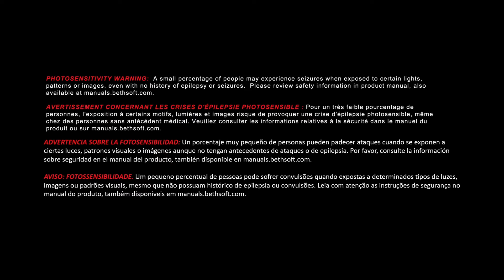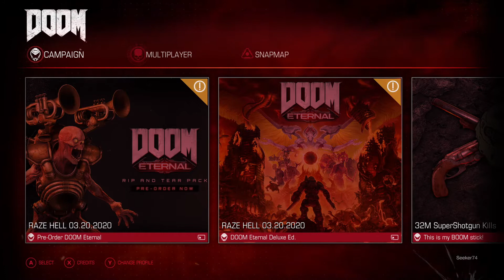Letsplay Doom 2016; Part 1: Rip and Tear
This is the first level of the game.